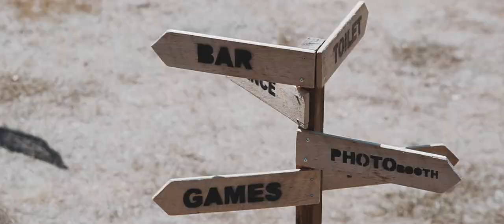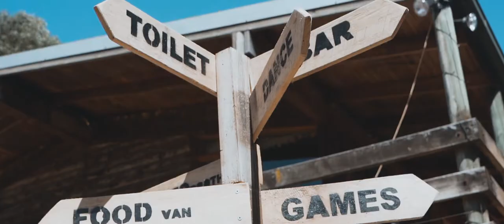Wedding Highlights | Hoddles Creek, Victoria | Stephanie + Torben | Silver Arrow Films